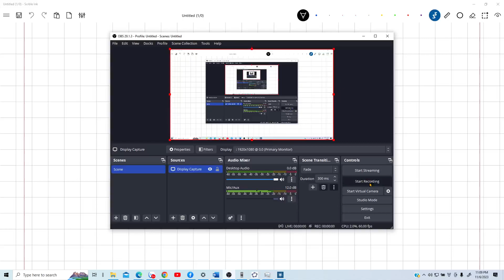Toán 9. Đề thi của tỉnh Bắc Ninh năm 2023-2024 câu hình khó